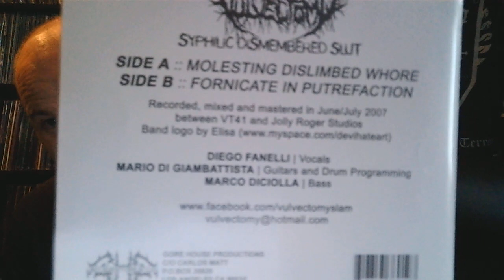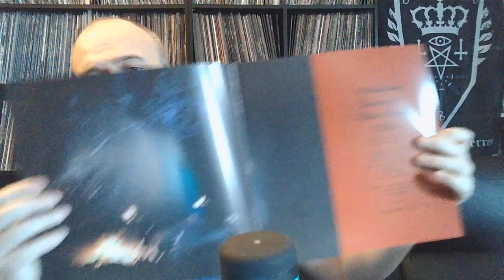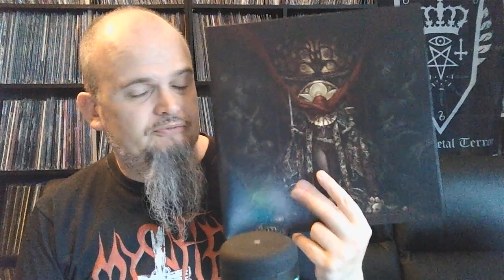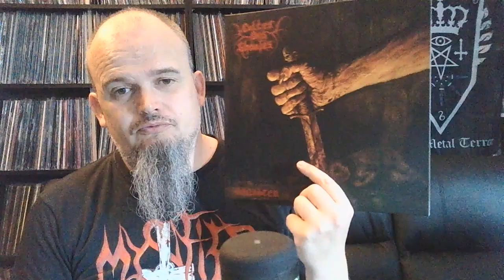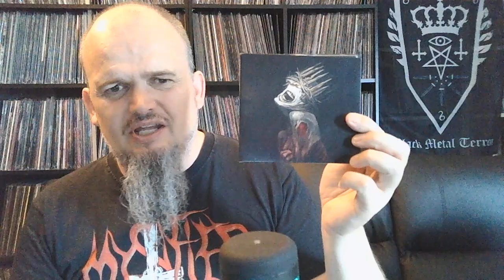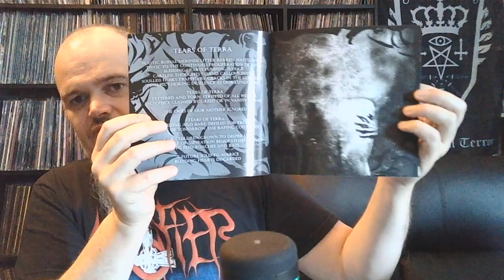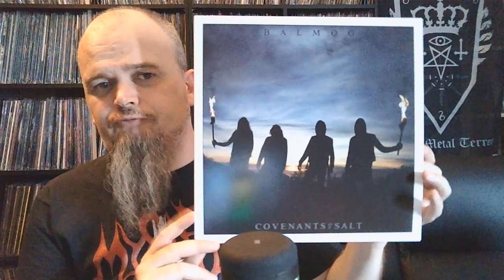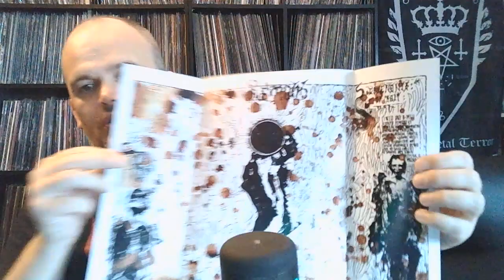VCLT from Pie, some other gifts and a small Black Metal update.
Got a VCLT from Pie a couple of moths ago, some gifts from my old friends and a BM update.

Vulvectomy - Syphilic Dismembered Slut
Cerebral Rot - Spewing Purulence
Coffin Mulch - Supposed To Rot
Cultes Des Ghoules - Sinister
Cultes Des Ghoules - Hembane
Negative Plane - Et In Saecula Saeculorum
Negative Plane - The Pact.